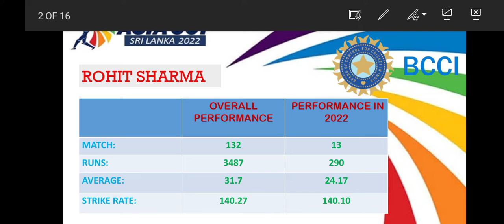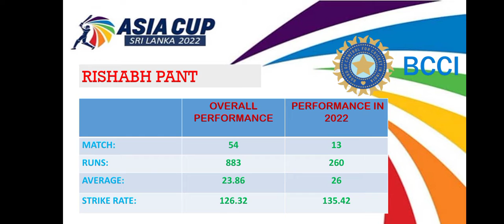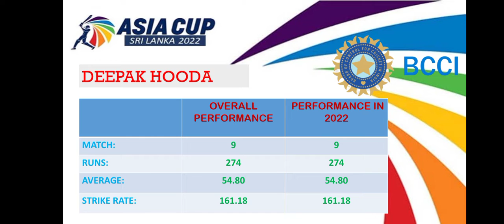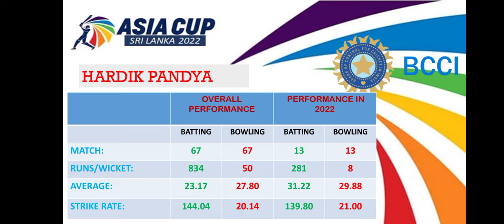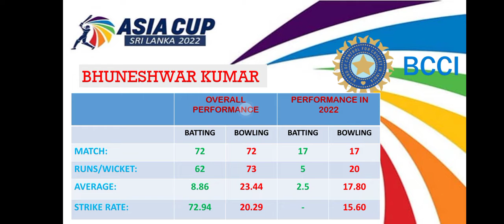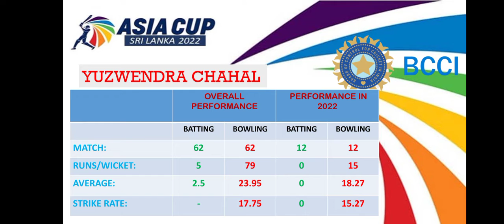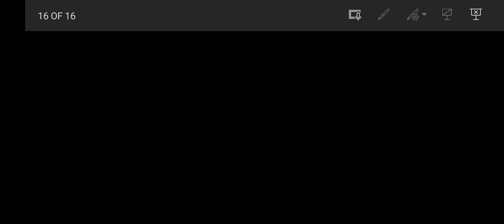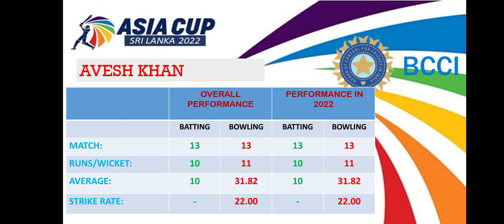team india ke liye akhri mauka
team india ko pakistan se sambhal kar khelna hoga